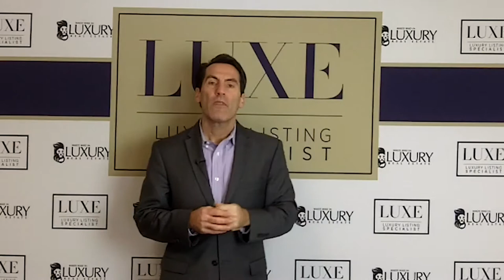Reading The Contract | Luxury Listing Specialist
In this week’s video, we’re going to be talking about reading the contract. When a home is under contract, you don’t want to make the assumption that your clients have read the contract. You need to remind them of what exactly the contract says otherwise they might end up paying more. To learn more, watch this video.

Michael LaFido
LuxuryListingSpecialist.com
LuxuryListingPodcast.com
JoinLuxeGroup.com